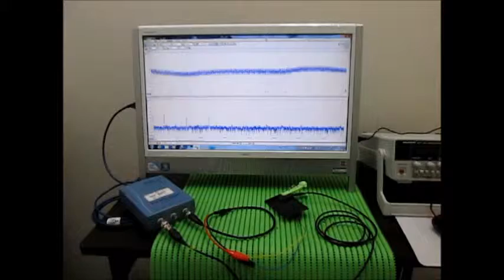超音波システムの発振制御技術 （超音波システム研究所 ultrasonic-labo）